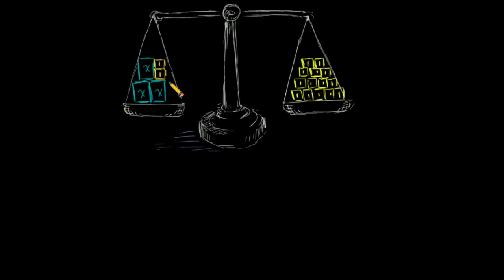दो चरणीय समीकरण से परिचय | गणित| खान अकेडमी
यह तरीका है दो चरणीय समीकरण को हल करने का| ये शुरू होता है समानता की संकल्पना से- जो कुछ भी हम समीकरण के एक ओरे करते हैं वही हमें दूसरी ओर भी करना होता है|

गणित के लिए वर्चुअल कोच चाहिए?  गणित को ख़ान अकेडमी पर यहाँ अनलॉक करें